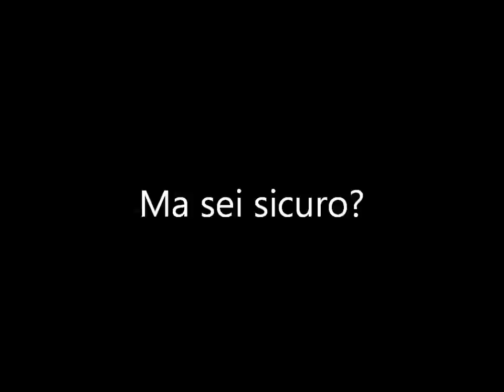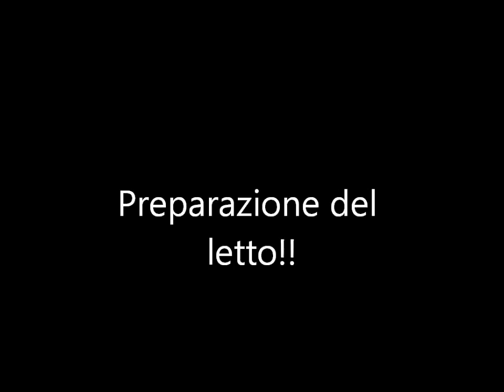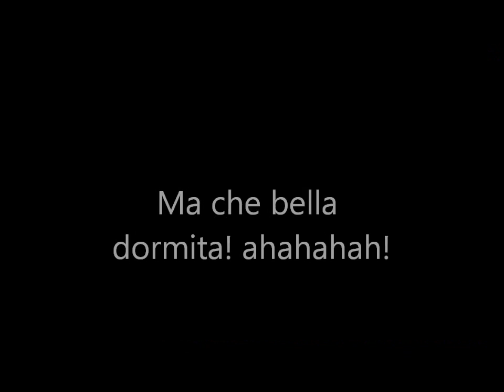Ma che bella dormita!!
Dormire sospeso su delle tavole?.. Mai più ahahahah!